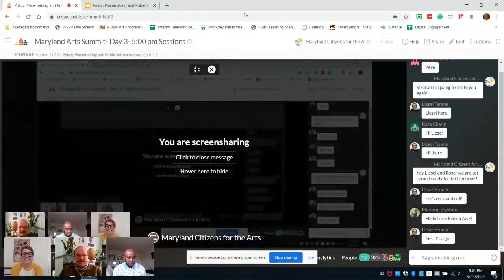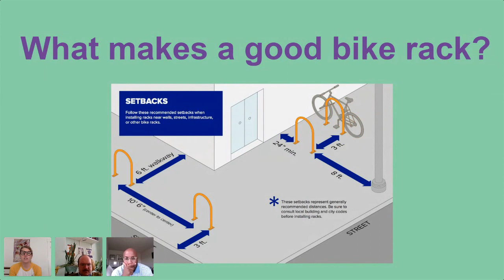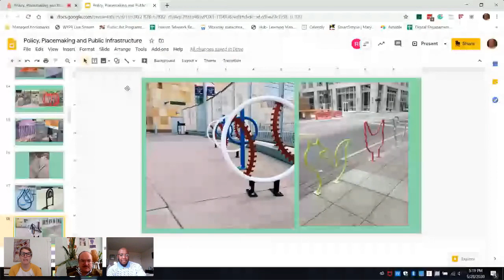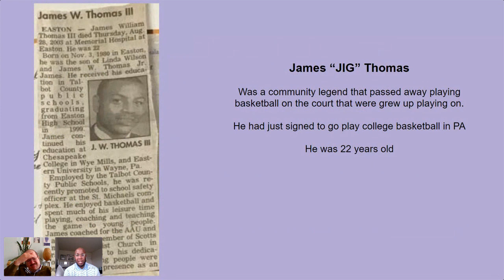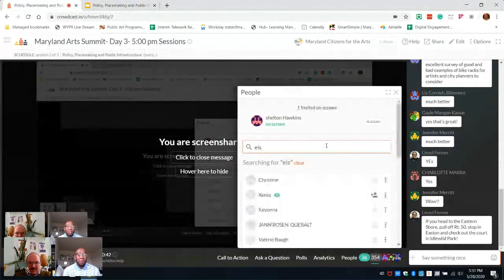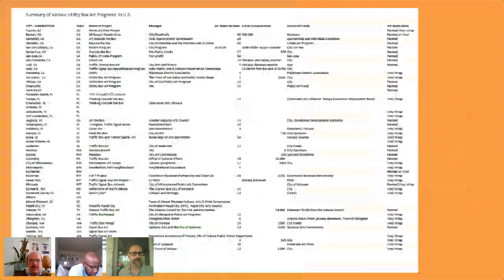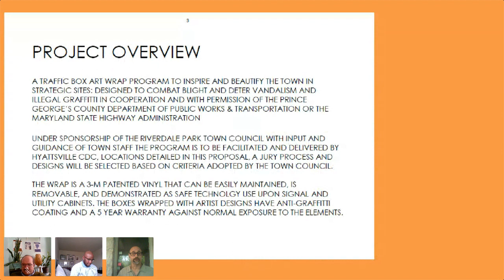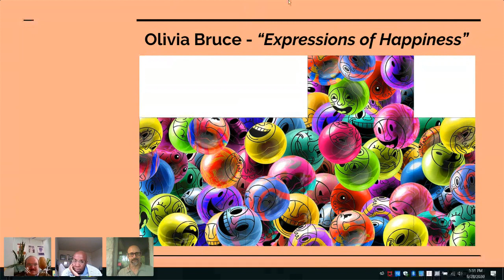Public Art Murals